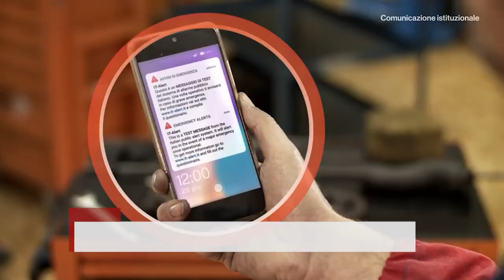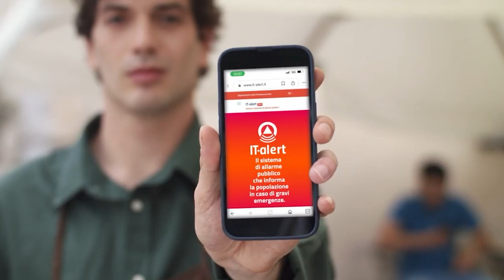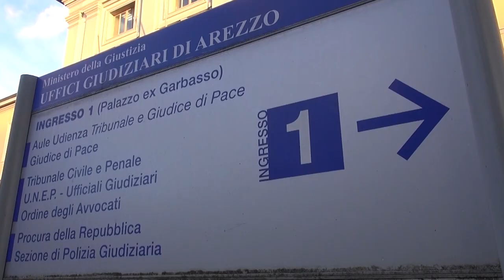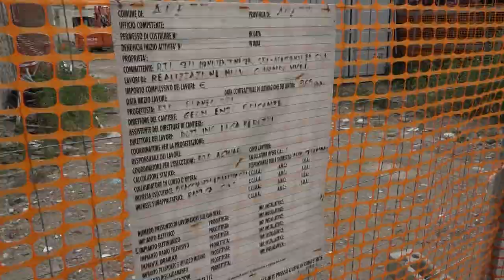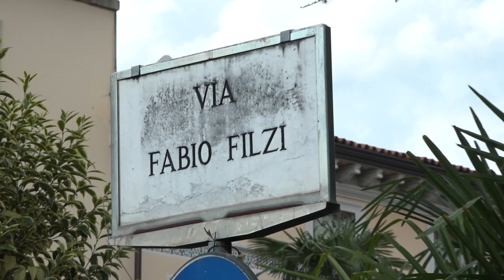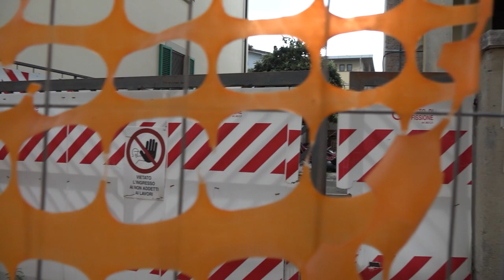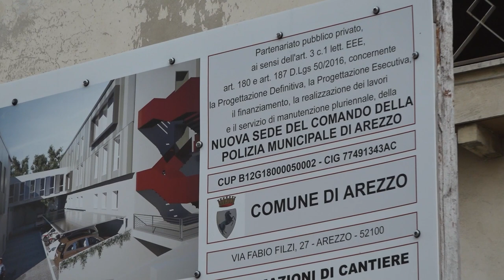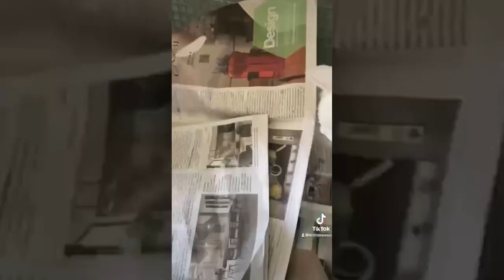Cronaca Aretina del 28.06.23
SOMMARIO

Oggi il test di It-Alert, ma con la coincidenza della scossa di terremoto  arrivata pochi minuti dopo il messaggio di emergenza

Tir in fiamme lungo la E45, statale 3 Bis Tiberina interrotta all’altezza di Sansepolcro per ore

Maxi operazione della Guardia di Finanza: sequestrate 34 tonnellate di pellet e un intero impianto di produzione a Bibbiena

Cantieri fermi ad Arezzo. L'assessore Sacchetti valuta di ricorrere alle carte bollate per la rescissione del contratto

Torna anche ad Arezzo la campagna antiabbandono promossa da Enpa

Conferma di coach Marco Evangelisti alla guida Scuola Basket Arezzo